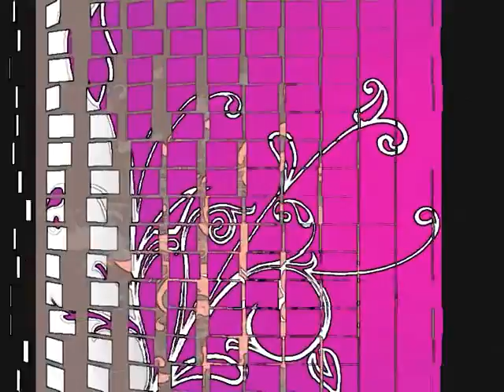Mon amour love tune by Larysa Smirnoff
Mon amour Lucia love tune by Larysa Smirnoff

Music composed by Patrick Boye Brown /Canada